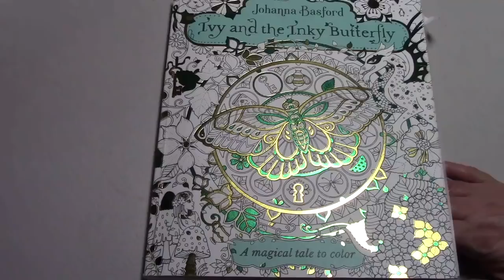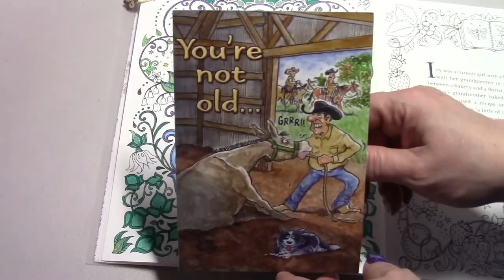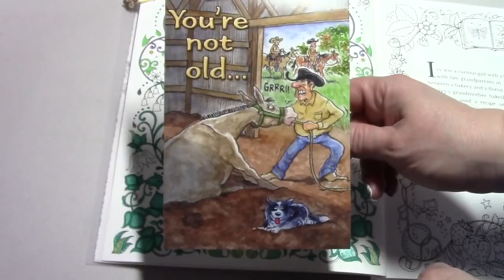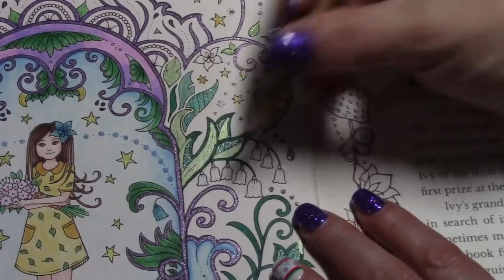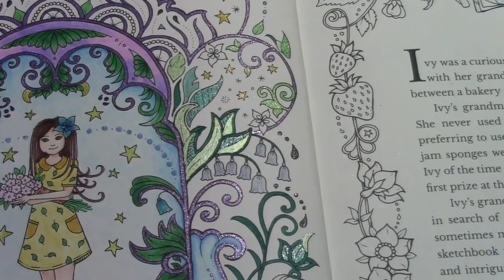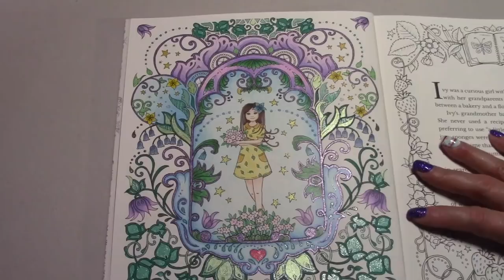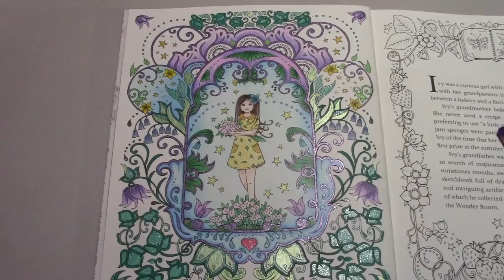Ivy & Inky Butterfly ADULT Color With Me Part 7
This is a color and chat video. I talk about my life while coloring. If you do not like these types of videos then you won't want to watch me :-)